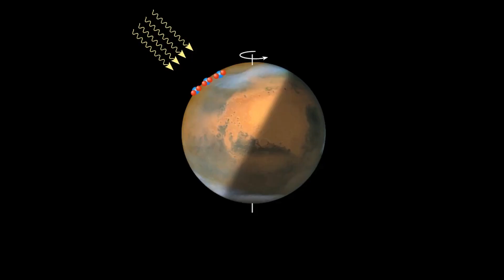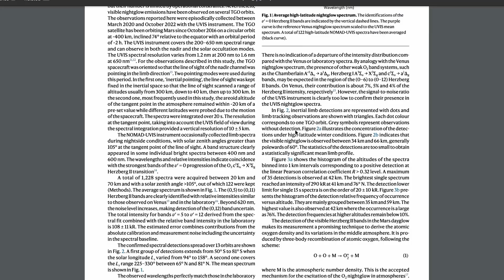Marte está brilhando VERDE!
Mini-curso de História das Galáxias!
Quer apoiar o canal pelo PIX?